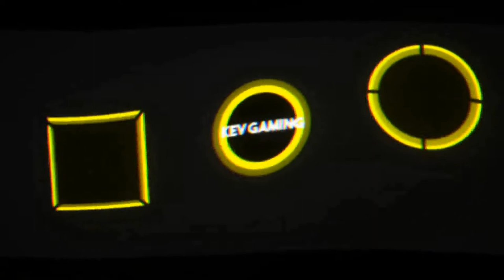Let's Play Rocket League #16